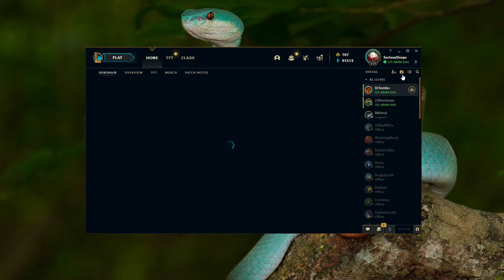Sapplings The Enemy Team Could Not Stand - Sappling Nukes - Maokai - ARAM - League of Legends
Usually I build Luden's Tempest, but this time, it was burny time... and I think it was the right decision given the matchup.
w/ JJShortman & DrTombo

Hey you got this far, why not:
SLAP IT. No, not that, the LIKE and SUB button!
(and get more content, perks, and sweet ranks)